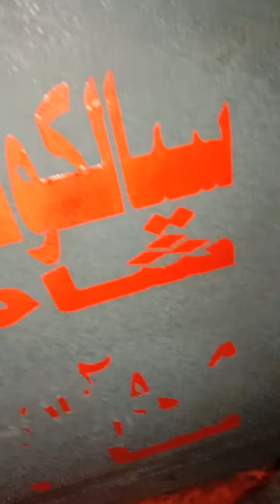cheeta time race Cheema time